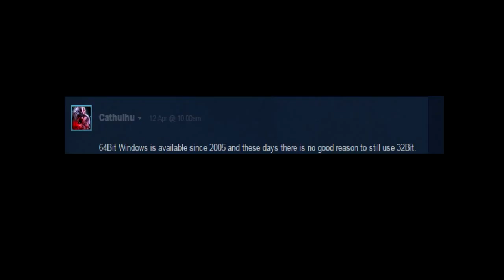Fistful of Fools (Gmod)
Fistful of Fools represents the actual philosophy of "See?", incorporated into the fabric of Garry's Mod and which Sports a plethora of Team Fortress 2 and Comedy elements, cleverly concealed with a repellent for ignorance and Capitalism, all of which is an insipid conception by the Illuminati.